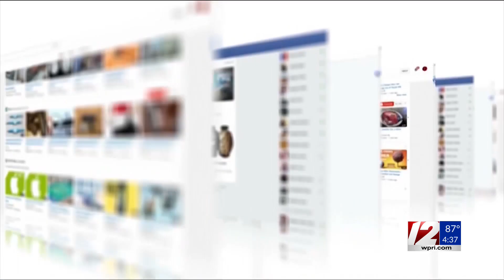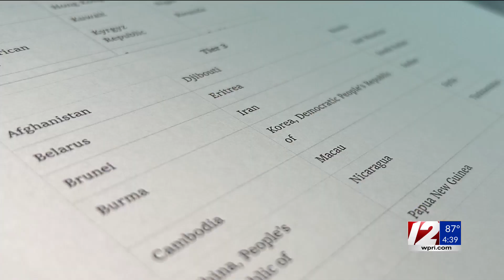Technology making human trafficking easier for bad actors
Technology has made human trafficking easier for bad actors. The Secretary of State’s Office says it’s a global problem. Vinay Simlot explains how the state department is trying to fight the problem online.